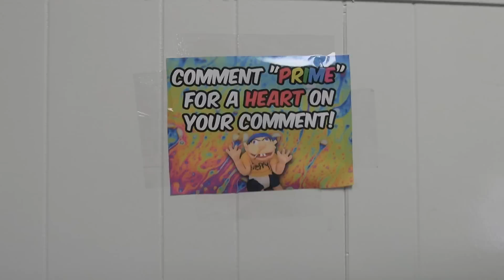SML Parody: Jeffy And Junior's Prime Addiction!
Jeffy And Junior Get Addicted To Prime!

🚨IMPORTANT NOTICE🚨
- We Do Not associate With SML Or Nintendo

🔽About Us🔽
-On This Channel We Make “SML Parody’s”
-Which Essentially Are Spinoffs Of SML’s Videos With Our Own Puppets And Voices.

🚀Our Mission🚀
-On This Channel We Strive To Use Old And New SML Characters Together In Funny And Unique Ways To Create A Second Home For Old And New SML Fans!

🖥️Feel Free To React To Our Videos!

⭐The Best Way To Reach Us Is Our Discord : Jeffy's Universe #2605 ⭐

Jeffy's Universe is a "puppet" channel, mainly directed at 13+. The series is similar to others such as Super Mario Logan, SML, the creator of Jeffy, among others like CrazyMarioBros, SMLMMB, SMLYTP, TheChefPuppetOfficial, Kable10, SuarriSMS, Titototter, SuperMarioRichie,  and many more. The videos are mainly based around "Jeffy", "Junior", "Bowser" "Brooklyn Guy" "Simmons" and "Mario" characters and their respective franchises When you think of puppet videos, you may think of videos such as "SML Movie: Jeffy's 18th Birthday!" Similar to "Crazy Mario Bros: Lego Luigi!" Our videos are Parody's of the popular channel SML with our own unique twists and likeness.